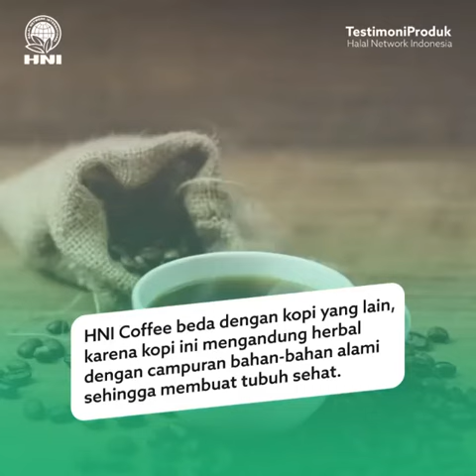HNI Coffee - TESTIMONI PRODUK HNI HPAI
TESTIMONI PRODUK

Diceritakan Oleh :
Mardhiah Nasution “Saya menderita maag, karena suka telat makan dan juga sering terasa nyeri saat datang bulan. Akhirnya disaranin kakak saya untuk minum HNI Coffee yang mengandung habbatussauda. HNI Coffee beda dengan kopi yang lain, karena kopi ini mengandung herbal dengan campuran bahan-bahan alami sehingga membuat tubuh sehat.
Alhamdulillah setelah rutin konsumsi HNI Coffee, sakit maag dan nyeri saat datang bulan hilang.”